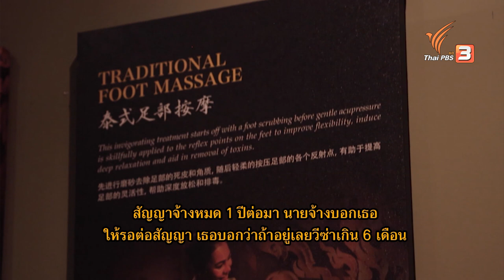แรงงานไทยในมาเลเซียหวังกลับไทยในบั้นปลาย | ThaiPBS world | ข่าวเจาะย่อโลก | 26 พ.ย. 65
ติดตามชมใน "ข่าวเจาะย่อโลก" ในวันเสาร์ที่ 26 พฤศจิกายน 2565 ในช่วงข่าวค่ำมิติใหม่ทั่วไทย ทางไทยพีบีเอส หรือรับชมย้อนหลังได้ทาง